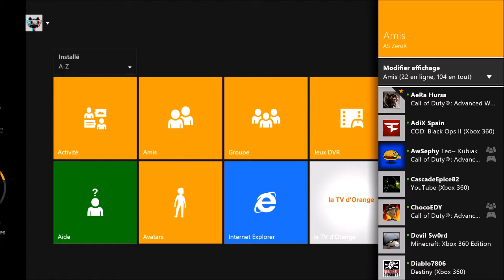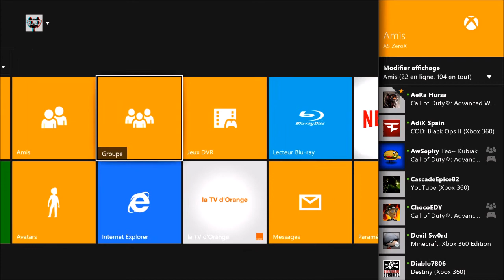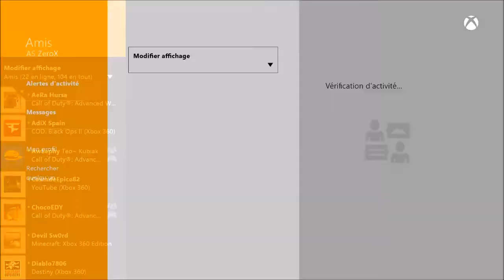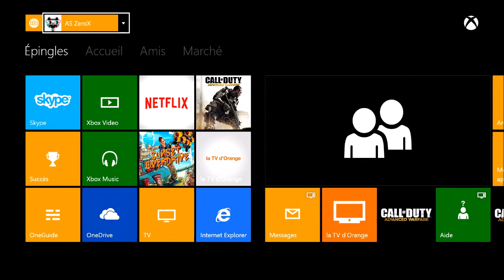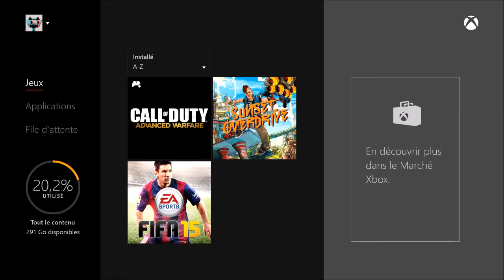Parlons en - Interface Xbox One !